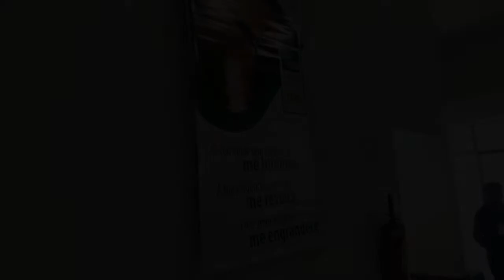Curso Amor-Exigente - Elo Social